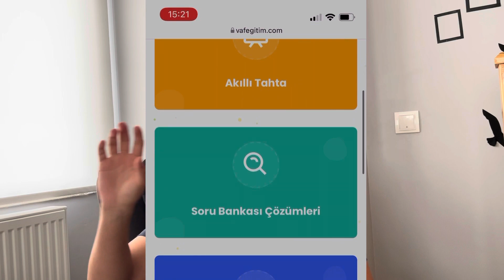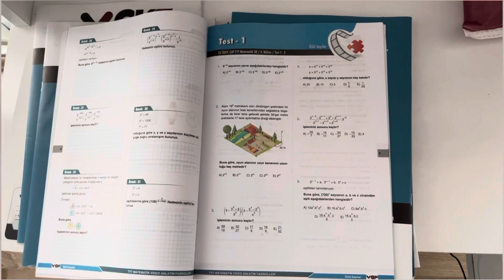TYT Matematikte 10 Netten AZ Yapanlar İzlesin! (Kitap Hediyeli Video)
TYT matematik sana zor mu geliyor ve 10 netten az mı yapıyorsun? YKS'de başarılı olmak için tyt ve ayt matematikte iyi netler yapmak şart o yüzden bu videoda hem tyt matematik tavsiyeleri verdim hem de vaf tyt mat kitabını sizlere tanıttım. Çekilişe katılmayı unutmayın.

Çekiliş haftaya vaf youtube kanalında açıklanacak.

Merhabalar arkadaşlar ben Mert Yiğit Yıldız YKS sınavına girerek. YKS sınavında ilk 50'nin içine girerek TYT ve AYT'de derece yaptım. YKS'ye hazırlandığım süre zarfında yaptıklarımı TYT ve AYT'de detaylandırarak size sunmaya çalışıyorum. YKS sürecini birlikte geçirerek başarılı olacağımıza inanıyorum.